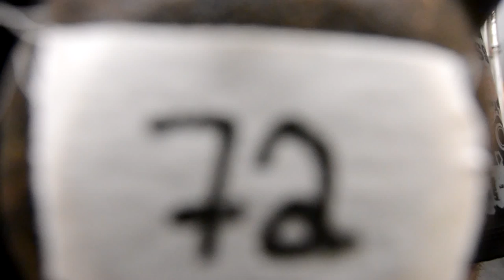Filthy 50 XMAS Challenge.. 9rounds + 11reps David Morin